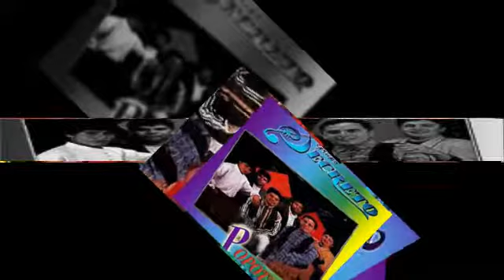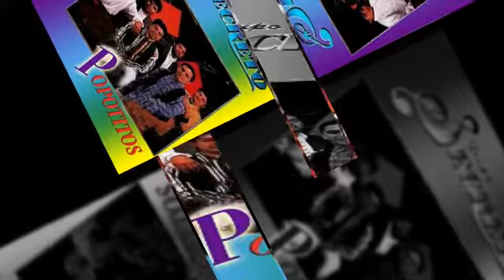GRUPO SECRETO simplemente amigos